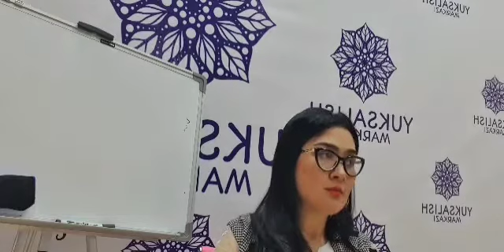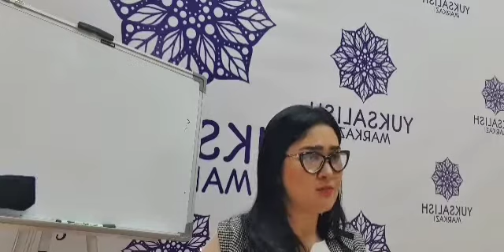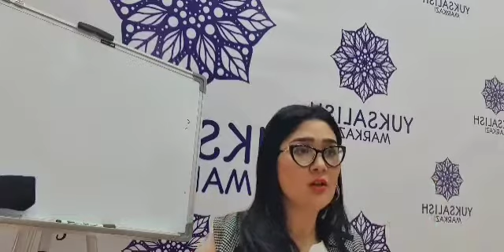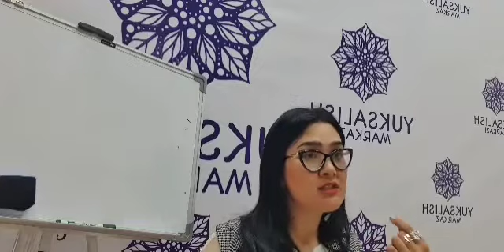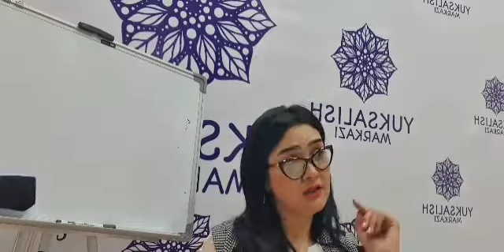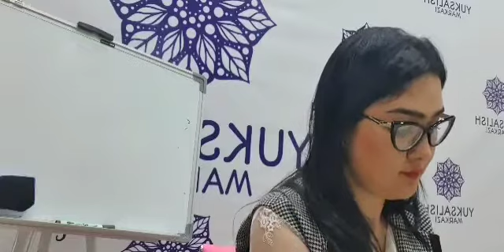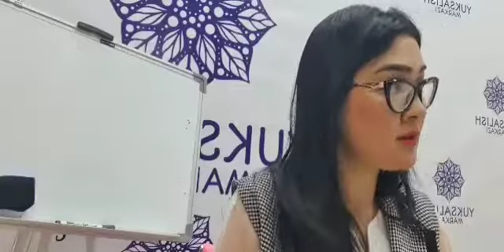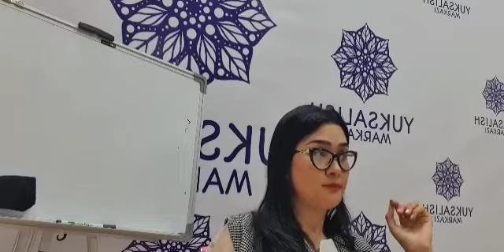Усувчи ва кузатувчи рух (инсон)лар кимлар?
Сиз усувчи рухмисиз ёки кузатувчи?